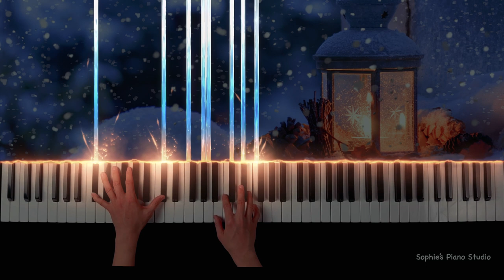Snowdream - Bandari - Piano Synthesia Tutorial + Sheet Music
My dear YouTube friends,
This year I'm truly grateful to have your support and encouragement.   May the New Year bring you happiness, peace, and prosperity. Wishing you a wonderful 2023!  Cheers!
Love
Sophie
🌹Thanks for taking the time to stop by! ❤️